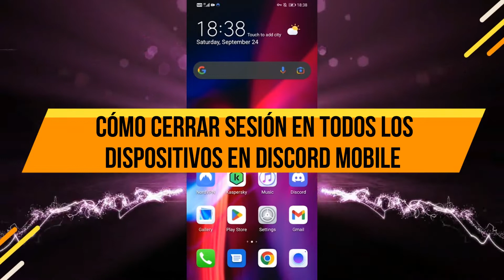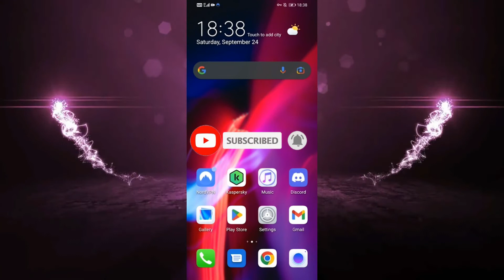Cómo Cerrar Sesión en Todos los Dispositivos en Discord en Dispositivos Móviles